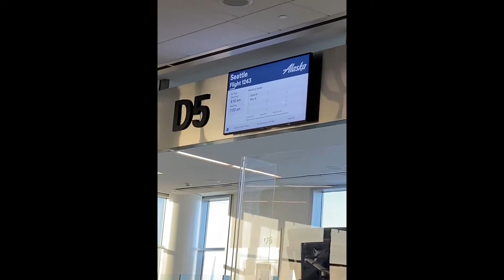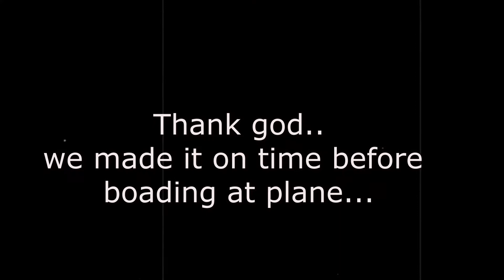First Time Austin Texas Vlog#13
Enjoy Little things in Life..
for one day you'll look back and realize
they were the Big things...